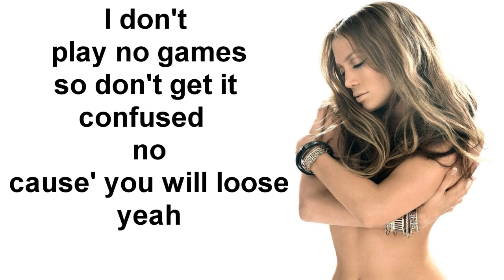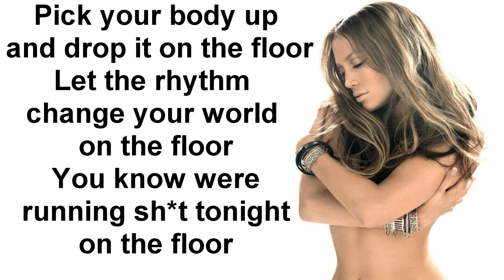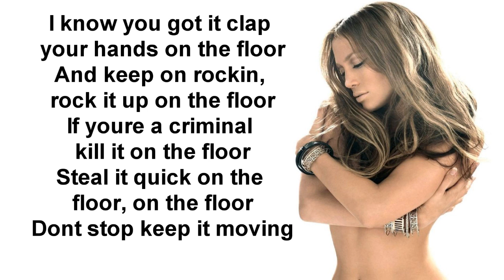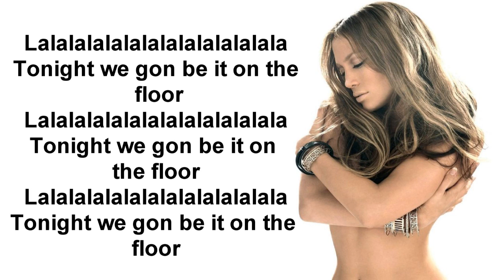Jennifer Lopez - "GET ON THE FLOOR" Ft. Pit Bull LYRICS HD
Thanks for all the views and likes everyone! :D
the rights of this song goes to the owners that produced it!

J-LO!
It's a new generation
Mr Worldwide
Of party people
Dale get on the floor
Dale get on the floor (red one)
Let me introduce you to my party people in the club

I'm loose
And everybody knows I get off the train
Baby it's the truth
I'm like inception I play with your brain
So I don't sleep I snooze
I don't play no games so don't get it confused no

Yeah we rock on the floor

Don't stop keep it moving put your drinks up

Straight to L.A, New York
Vegas to Africa

I know you got it clap your hands on the floor
And keep on rocking rock it up on the floor
Steal it quick on the floor

It's getting ill it's getting sick on the floor
If I ain't rolling I may die on the floor

Vegas to Africa

That badonka donk is like a trunk full of bass on an old school Chevy
Seven trail Donka donk
All I need is some vodka
And some chunka coke
And watch a chick get donkey konged
I get on the floor and act a fool
If you let me, Dale
My name ain't Keath but I see the way you sweat me
L.A, Miami, New York say no more
Get on the floor